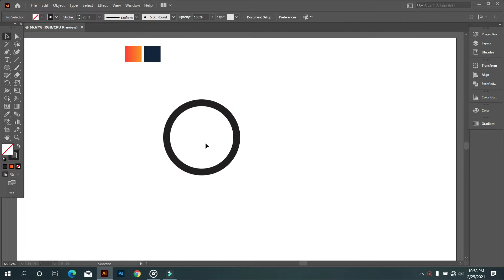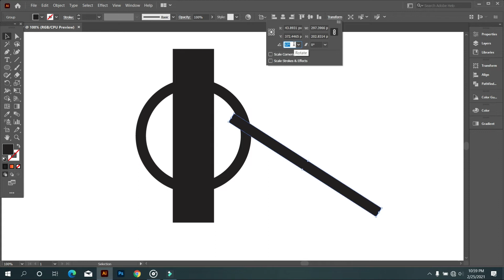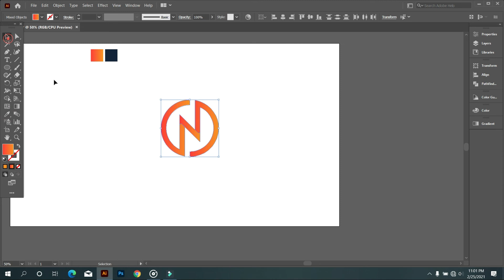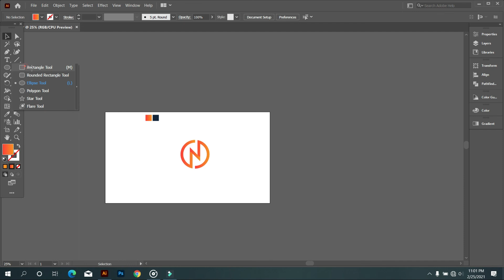Logo Design In Illustrators | Adobe Illustrator Tutorials | Graphic Hunters